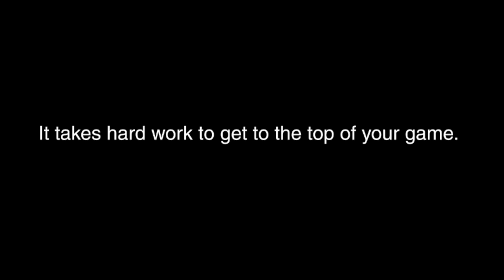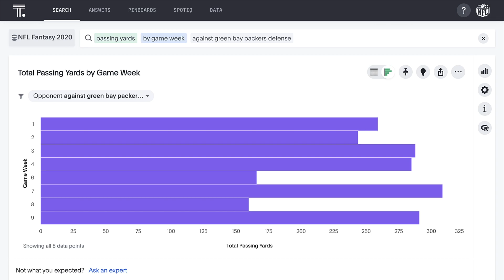Get the Ultimate Fantasy Football Edge with ThoughtSpot & Snowflake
Dominate the rest of your 2020 season! Whether you’re a casual fan, avid football devotee, or want to see the next generation of cloud data analytics applied to sports data with the he NFL Fantasy 2020 App from ThoughtSpot & Snowflake.

Learn how to implement the app yourself in a live webinar December 14
We’ll dive into live, up-to-date 2020 NFL season player and team metrics to show how easily you can leverage data to make the best player picks each week.  We’ll show you how to use the Snowflake Data Marketplace to access the most up to date NFL data and analyze the world of professional football using ThoughtSpot